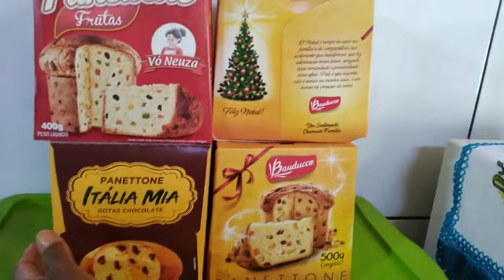Almoçando no sabádo com minha mamãe !